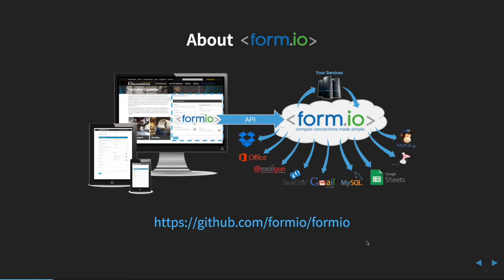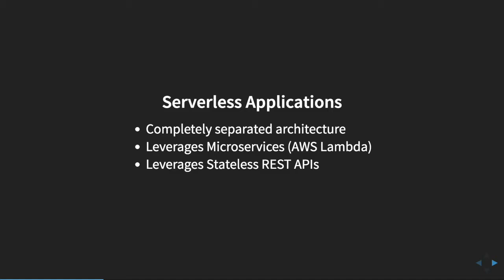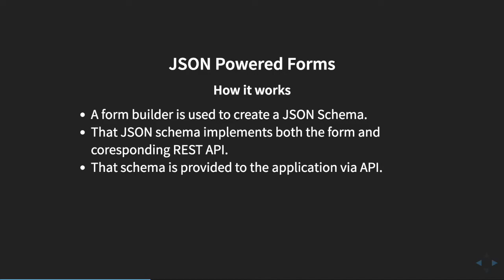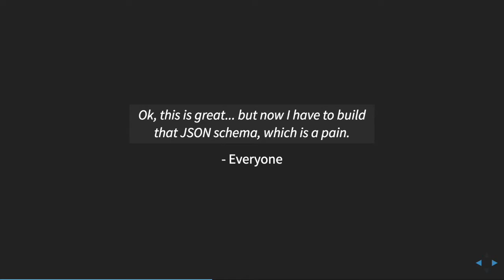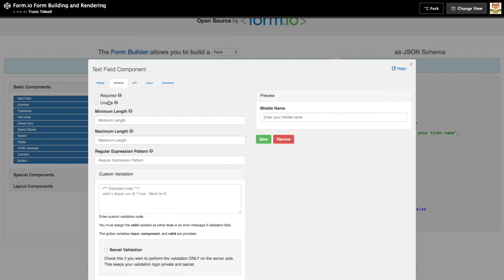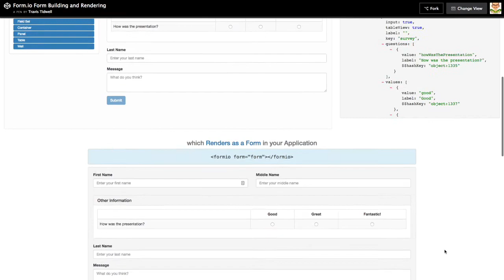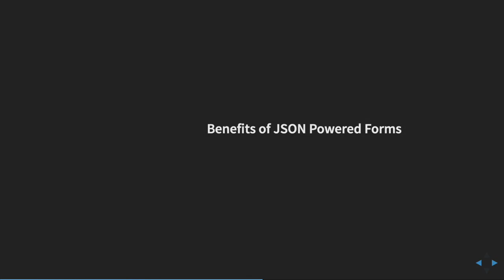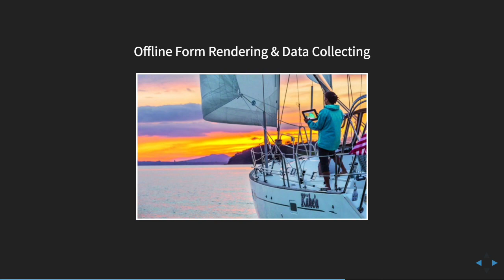Building Serverless web applications with JSON Powered Forms - Part 1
This presentation walks through how to build serverless applications using just JSON Powered forms and the Form.io platform.